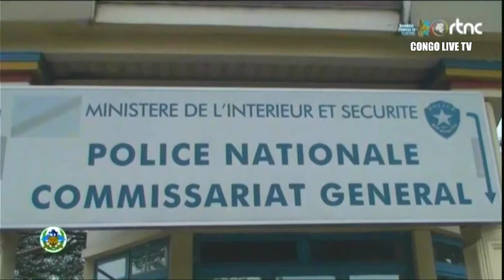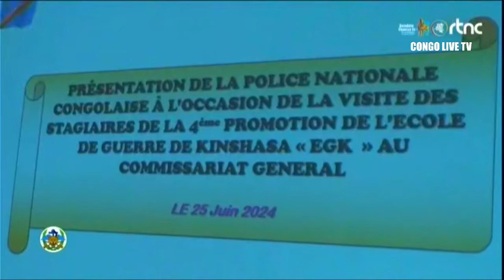SUIVEZ : LE GRAND JOURNAL DE CE LUNDI LE 15.07.2024 RTNC EDITION 13H30